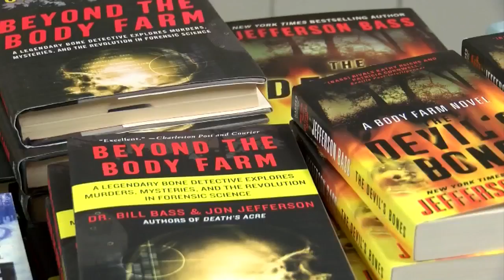World Famous Anthropologist Dr. Bill Bass visits Kingsport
Dr. Bill Bass